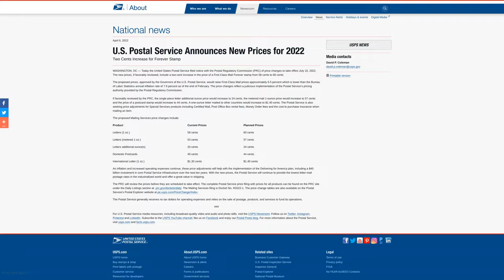USPS Forever stamp prices to rise July 10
USPS Increase 2022

The United States Postal Service’s plan to raise stamp prices will be taking effect on July 10. The price of a Forever stamp will rise from 58 cents to 60 cents.

Source: USPS.com / The United States Postal Service